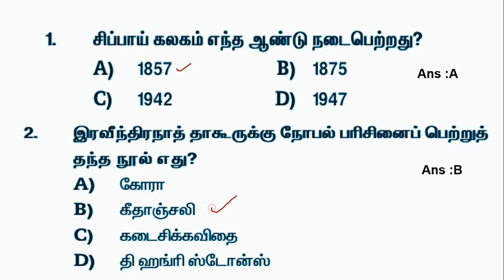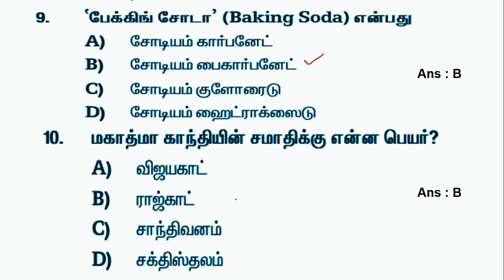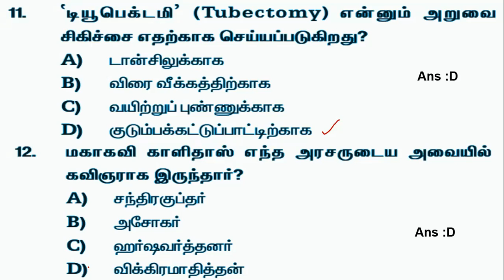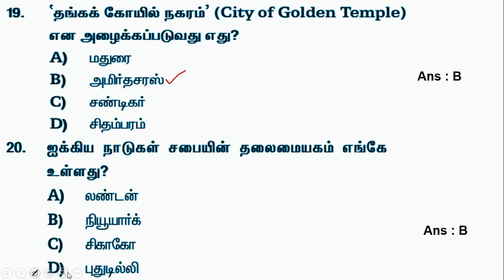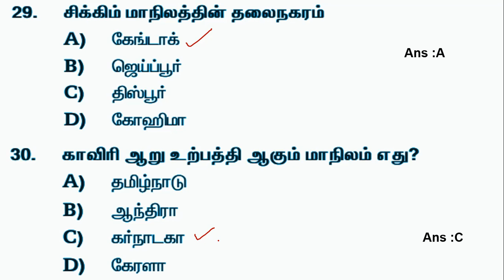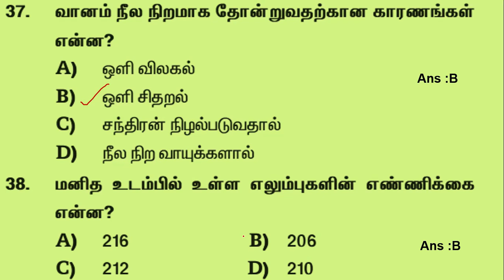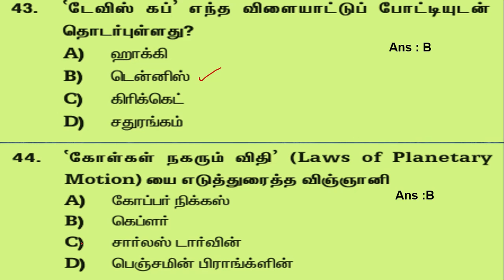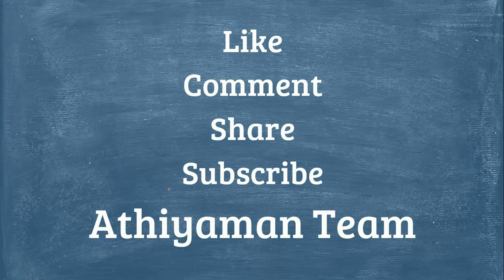TN TET Exam Previous Year Science & Social - 50 Questions & Answers # 44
SCERT -  INDIVIDUAL BOOKS FORMs :
TN  TET Exam Previous Year

Science & Social

50 Questions & Answers

Video # 44